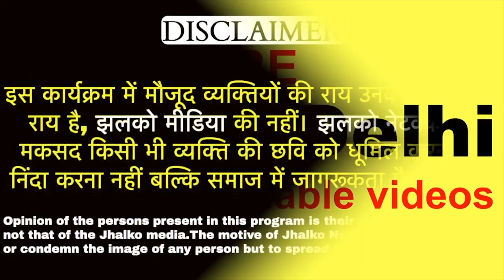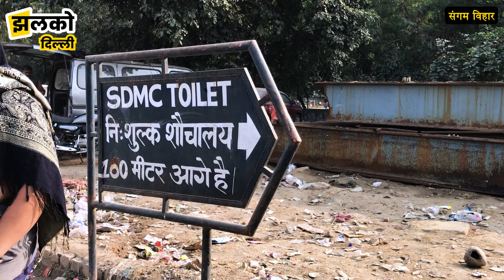दिल्ली मोहल्ला क्लिनिक है या कूड़ा घर ? रिपोर्टर ने खोली पोल, पूरी जनता केजरीवाल पर भड़की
Produced By:  Jhalko Delhi
Edited By:  Devender
Reported By :  Simran
Cameraman :   Naresh